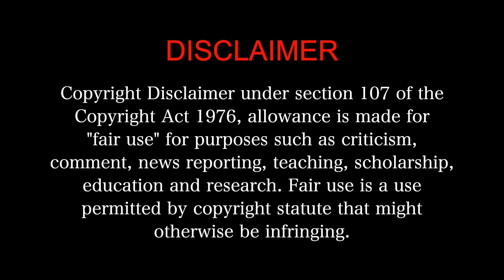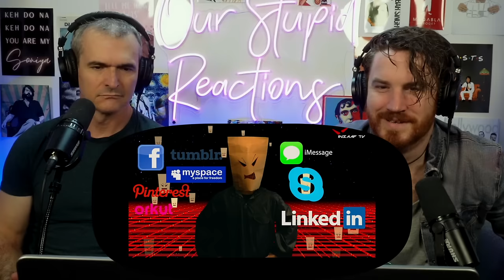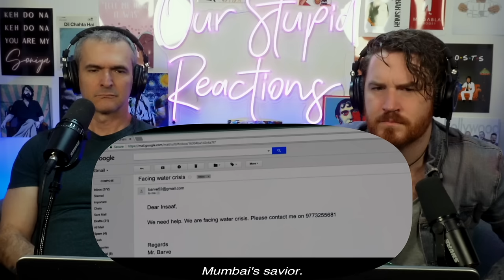BHAVESH JOSHI SUPERHERO Part 1/3 | Harshvardhan Kapoor